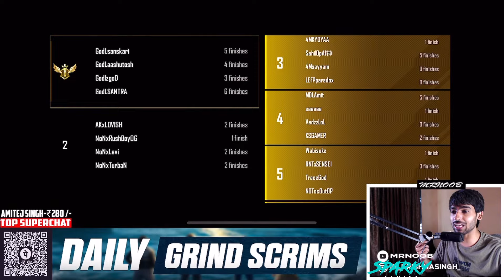Scout 1v3 SOUL POV🚀🥵 GODL 18 Kills Chicken Dinner🇮🇳 | Zgod 1v4🔥🔥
Credit: @GRINDSCRIM